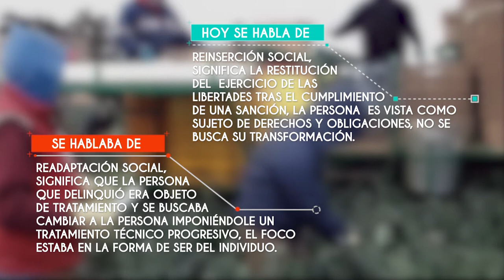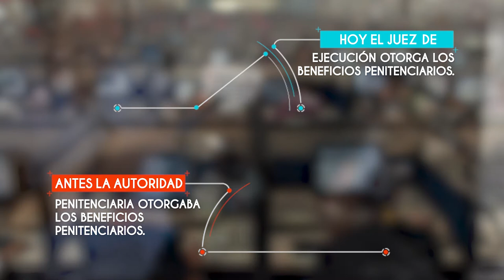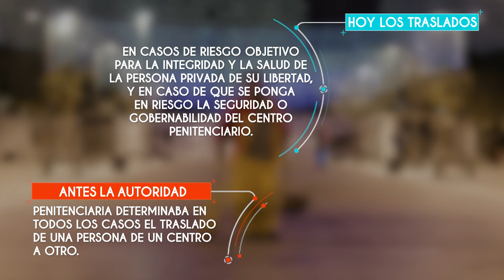Videografía: el nuevo paradigma de la Ley Nacional de Ejecución Penal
Conoce el cambio de paradigma que trajo la reforma penal de 2008 y la Ley Nacional de Ejecución Penal en cuanto a reinserción social.

Twitter.com/DocumentaAC

Facebook.com/DocumentaAC

Instagram.com/Documenta_AC